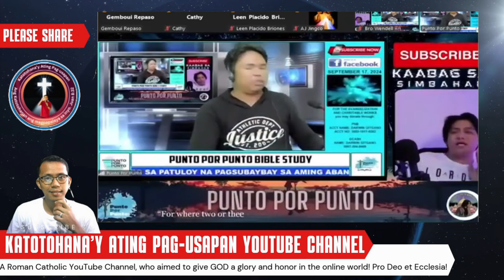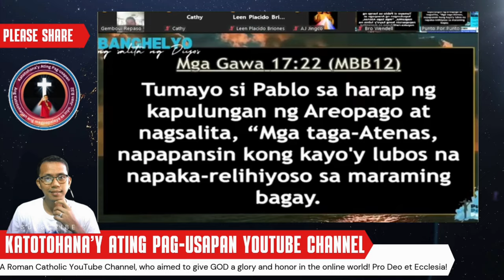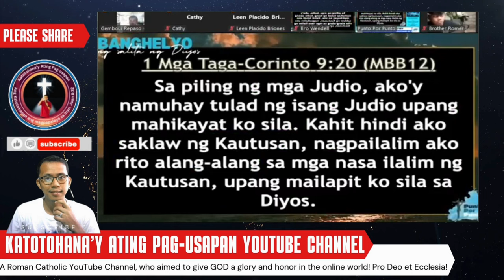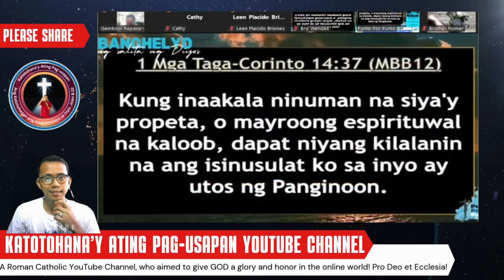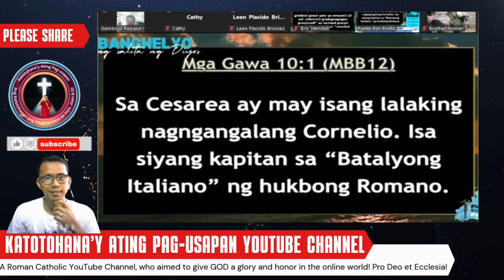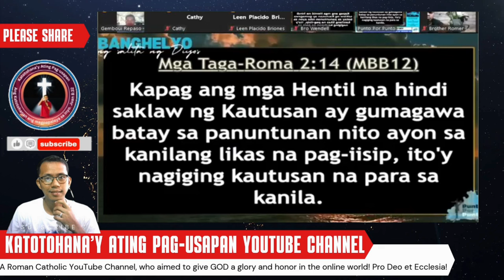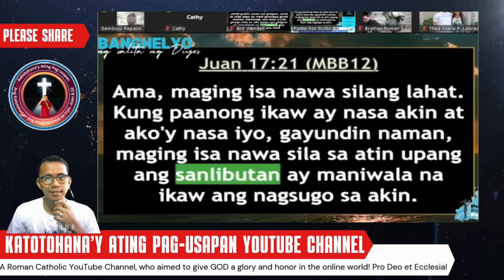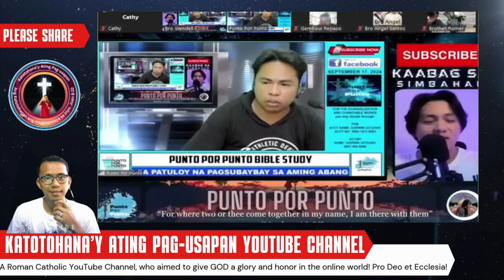Totoo Nga Ba na Heretic si Pope Francis? | Alamin Ang Katotohanan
Sa video na ito, tatalakayin natin ang kontrobersyal na usapin: 'Heretic ba si Pope Francis?' Titingnan natin ang mga pahayag, pananaw, at mga kritisismo tungkol sa kanyang pamumuno sa Simbahang Katoliko. Mahalaga ang bukas na talakayan upang mas maunawaan ang katotohanan sa likod ng mga alegasyon.